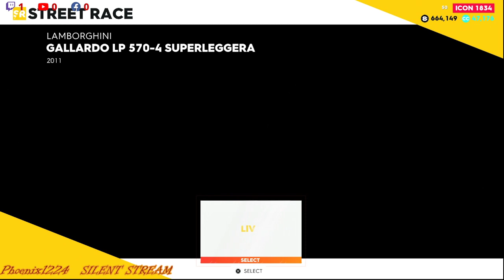The Crew® 2: Live Event - The Chosen Summit